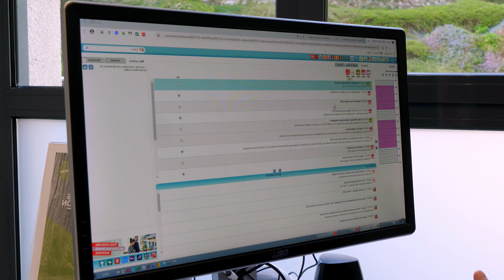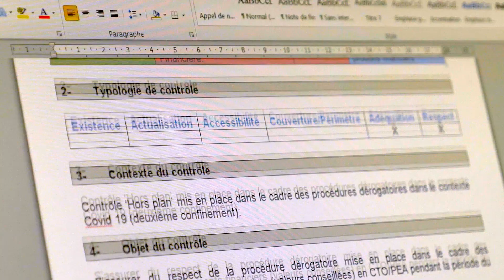Contrôleur permanent chez Arkea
Objectif Emploi Formation vous propose de découvrir le métier de Contrôleur permanent chez Arkea